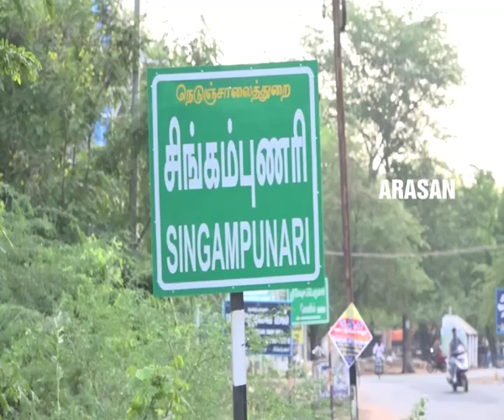சிங்கம்புணரி சீமை வடமாடு மஞ்சுவிரட்டு | Singampunari manjuvirattu 2020 | sivagangai | jallikattu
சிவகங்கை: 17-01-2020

சிவகங்கை மாவட்டத்தில் பிரசித்திபெற்ற  சிராவயல் பகுதி சுமார் 100 ஏக்கர் பரப்பளவு கொண்ட மைதானத்தில் வாடிவாசல் அமைக்கப்பட்டு மஞ்சுவிரட்டு  இன்று நடைபெற்றது.

இந்த மஞ்சுவிரட்டு போட்டியில் சுமார் 300 க்கும் மேற்பட்ட காளைகளும், அதனை வீரத்துடன் அடக்க 200 -க்கும் மேற்பட்ட மாடுபிடி வீரர்களும்  பங்கேற்றனர். இப்போட்டியில் சீறி பாய்ந்த காளைகளை அடக்க முயன்ற போது 40 பேர் காயமடைந்தனர்.

singampunari manjuvirattu 2020 new HD  video sivagangai
சிங்கம்புணரி சீமை வடமாடு மஞ்சுவிரட்டு சிவகங்கை ஜல்லிக்கட்டு போட்டி